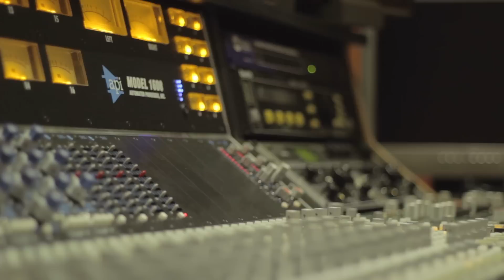Mera - ¿Quién es Mera?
¿Sabes quién es Mera?  Conoce más de Eduardo Mera, cantante y compositor chileno, intérprete de canciones como "Me voy de viaje solito" y "Vendo un corazón usado"